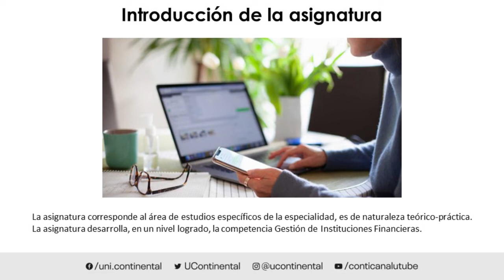Presentación de la asignatura: Tecnología Crediticia